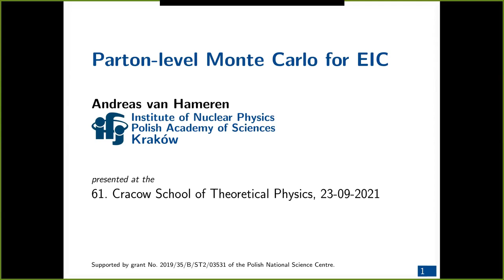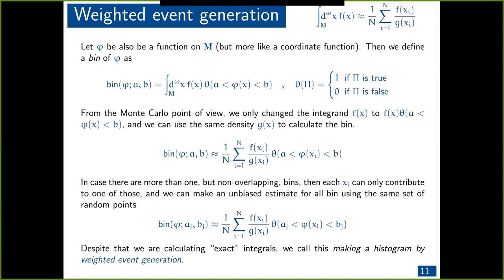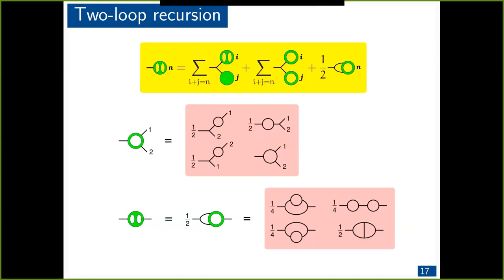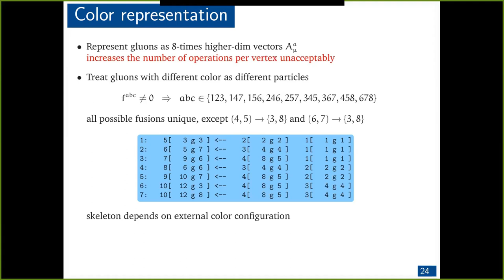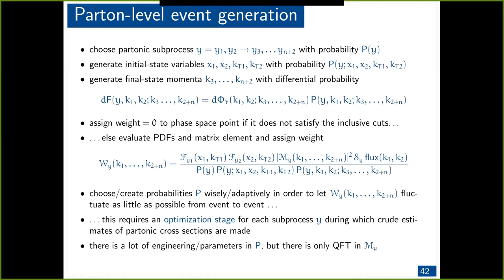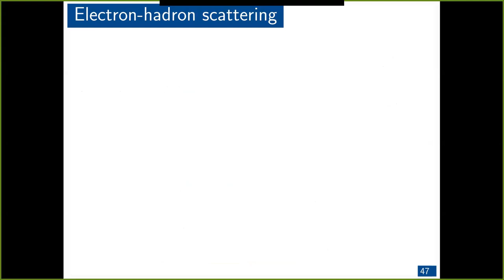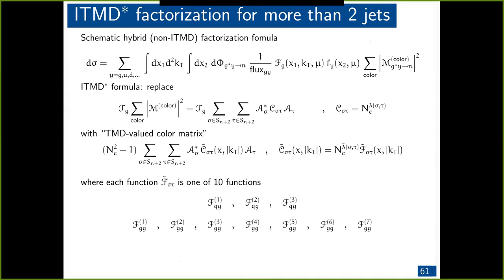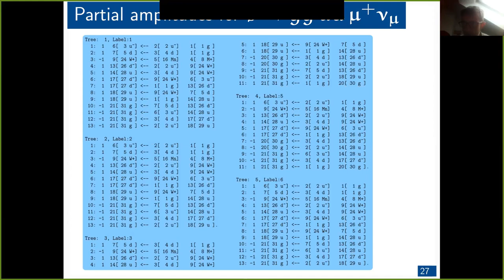Parton-level Monte Carlo for EIC - Andreas van Hameren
Lecture by Andreas van Hameren (Institute of Nuclear Physics PAS).
Presented on 23 September 2021,
during 61st Cracow School of Theoretical Physics.